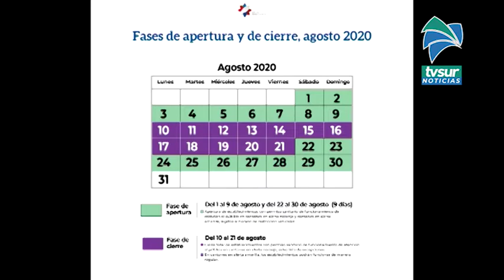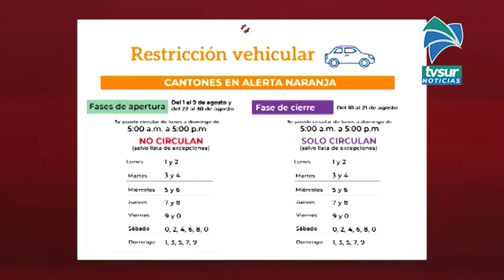Gobierno presenta plan de medidas para todo el mes de agosto